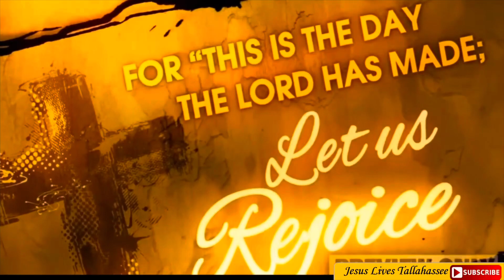4th Sunday Words of 15 minute Words of Encouragement Bro. Johnathan